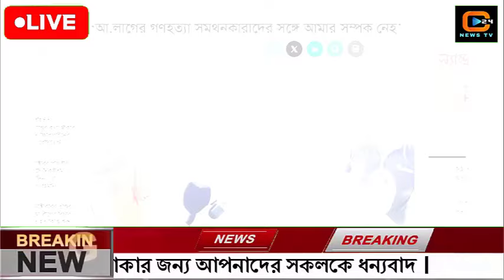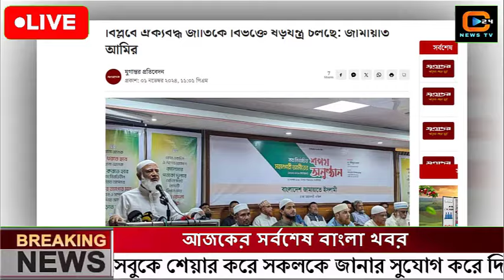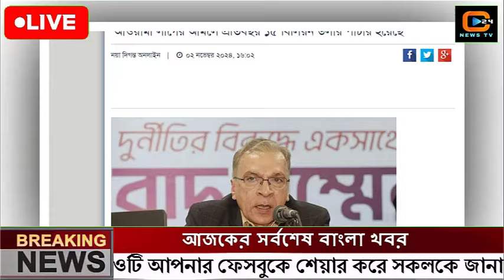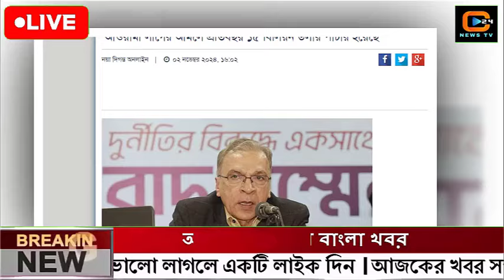এইমাত্র পাওয়া বাংলা খবর Bangla News 04 November 2024 Bangladesh Latest News Today ajker taja khobor